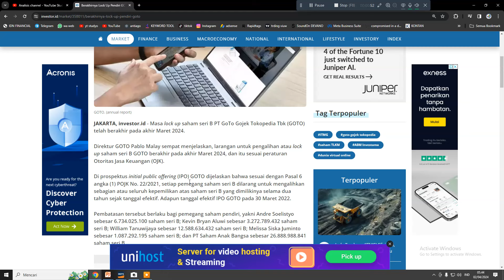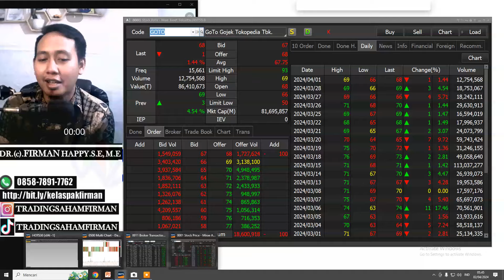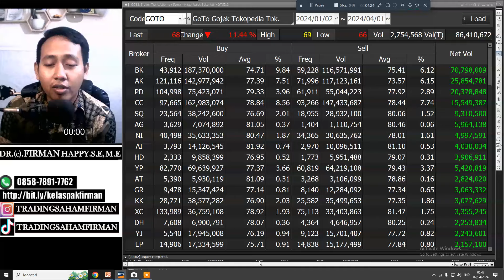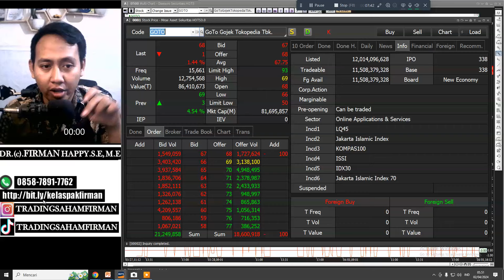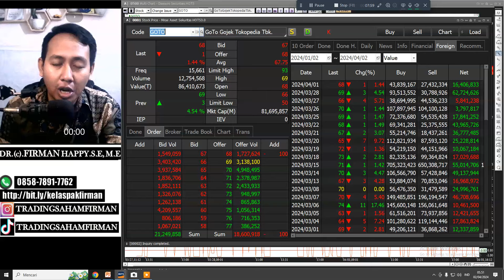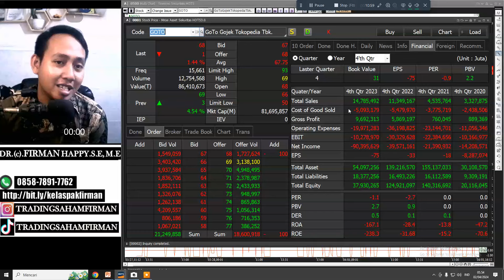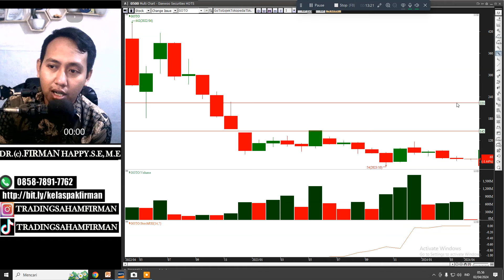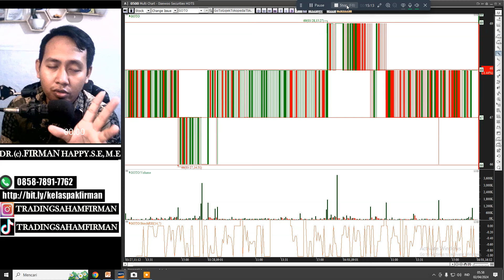LOCKUP BUBAR..!! SUSUAI PREDIKSI GOTO GAK ANCUR.!! GINI STRATEGINYA !!sahamgoto